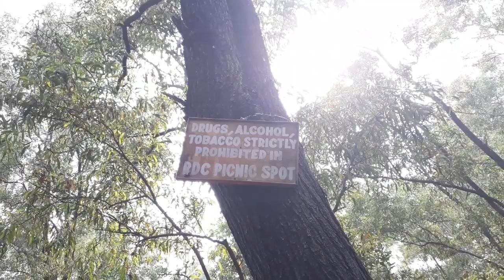Rural Development Centre (RDC), IIT Kharagpur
Picnic vlog at RDC spot 2, IIT Kharagpur